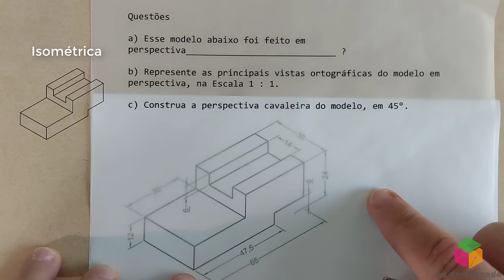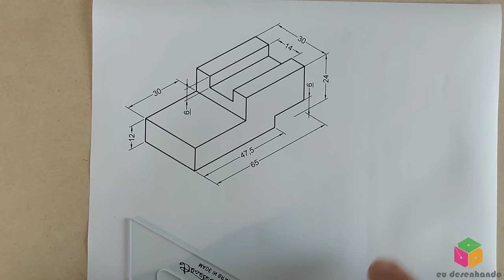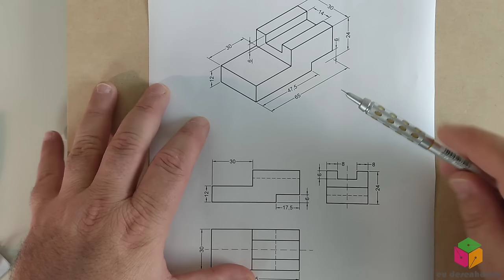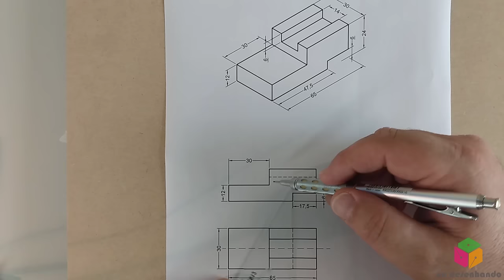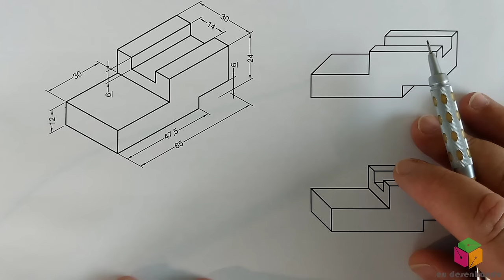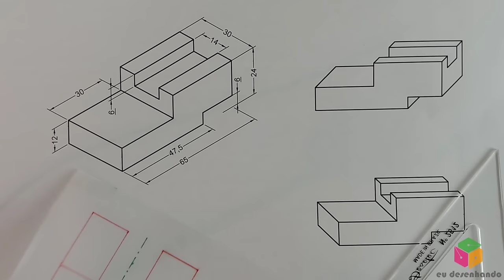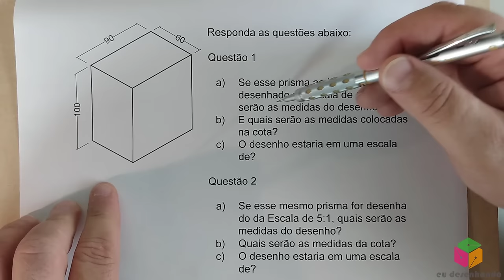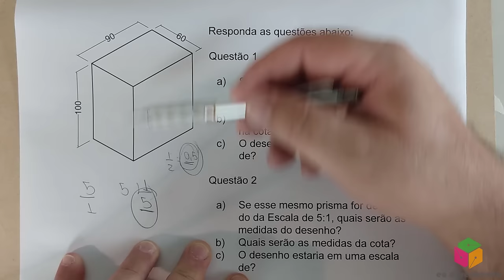Tire 10 em Desenho Técnico com essa técnica! | Curso de Desenho Técnico!